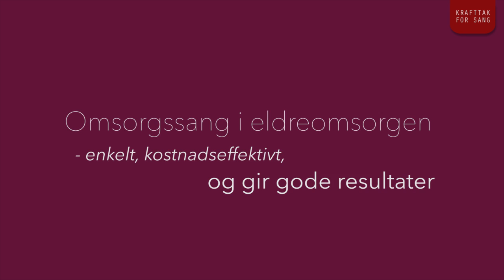GERD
Sang i eldreomsorgen tilbyr kurs i blant annet omsorgssang.